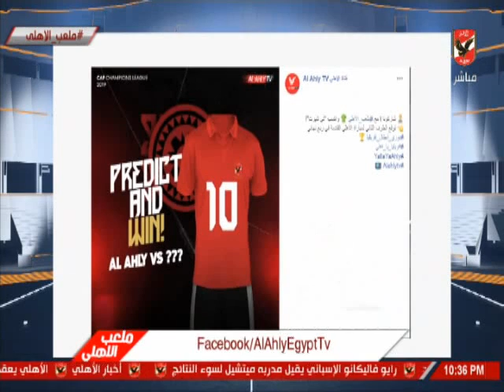اسلام الشاطر و كواليس قرعة مسابقة ملعب الاهلى " تى شيرت الفريق "